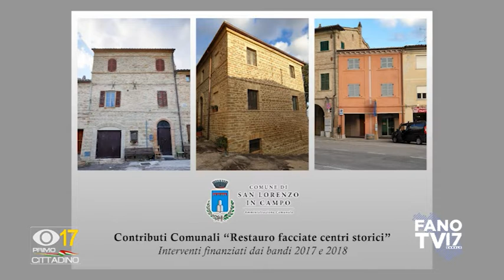PRIMO CITTADINO - Davide Dellonti (27 gennaio 2020)